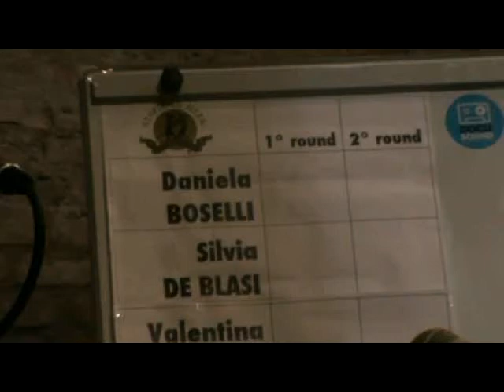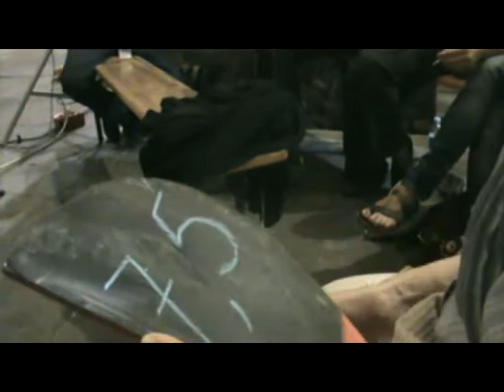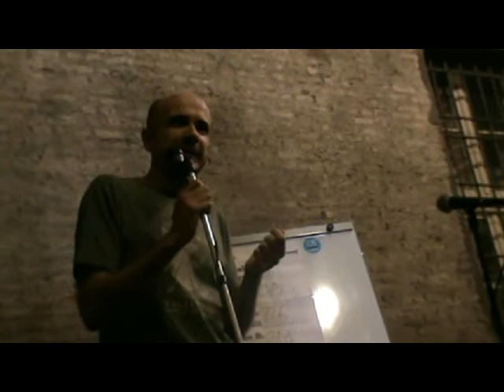Storie in lizza - 21 giugno 2011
Terza serata di "Storie in lizza", sotto il porticato del Museo della Resistenza a Torino, il 21 giugno 2011.